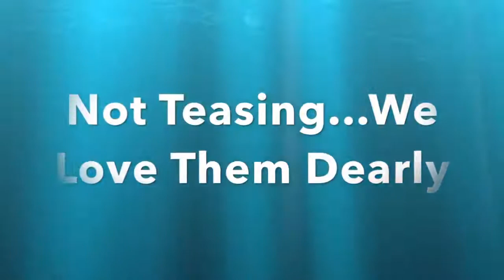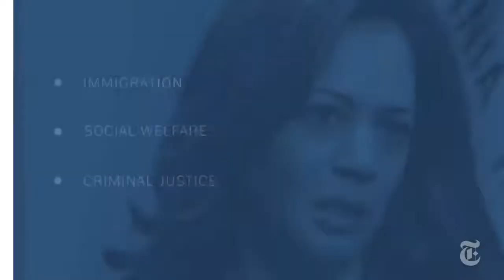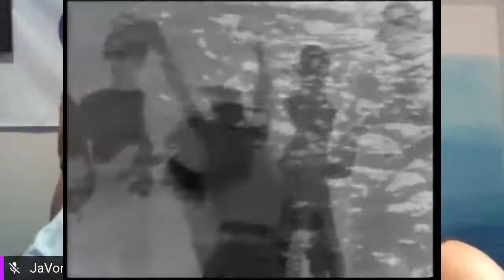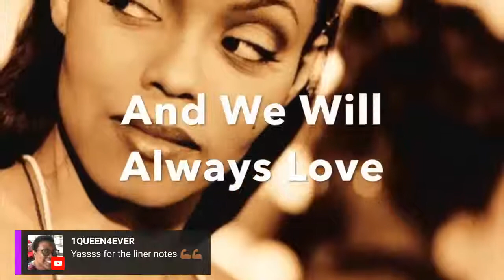N'Dea Davenport on Brunch in the Basement with JaVonne & Terez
Note: This Broadcast is licensed via Live 365 and covers listeners in the USA (through SoundExchange, ASCAP, BMI, and SESAC) In Canada through (SOCAN and Re-Sound) and the UK through ( PPL and PRS for Music)

The special guest on today's show is a chart busting artist, singer, songwriter, dancer, and DJ probably best known for her beautiful vocal stylings as the lead singer of the Brand New Heavies. Acid Jazz, Neo Soul, House Music, R&B, there is no box to put her talents in. She is amazing! She is N'Dea Davenport and she's having Brunch in the Basement with JaVonne & Terez